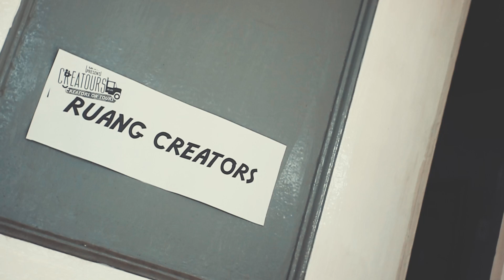SERU BANGET DATENG KE SEKOLAH SMPN 13 JAKARTA!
Hai Guys!
Kali ini aku dan temen-temen dari DRM berkesempatan untuk datang ke SMPN 13 Jakarta Resmi. Seru buanget!!! Nggak nyangka aja antusiasnya sebesar itu ternyata.
Buat kalian yang sekolahnya mau didatengin lagi, bisa comment aja di kolom komentar ya. Siapa tau bisa jadi kenyataan didatengin sama DRM Creatours.

Liat lebih lengkapnya keseruan aku bareng Billy Joe Ava, Dayravr dan Hannawnta divideo ini yaa, klik linknya : "Creatours: Creators On Tours - SMP Negeri 13 Jakarta"

Hope you guys enjoy this video! Xx

Edit & Shoot: Fadjar Sikado